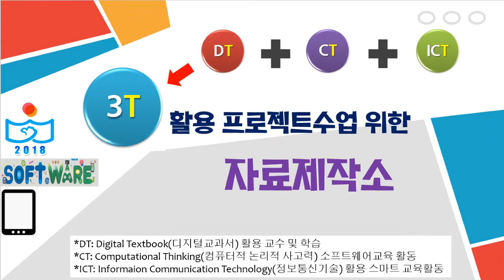[3T활용 프로젝트 자료제작소] 마이크로로봇 진행